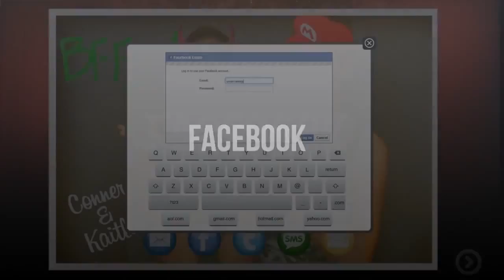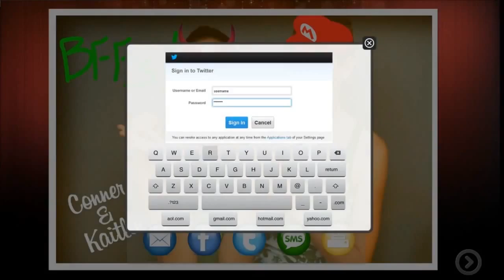Photo Booth Rental Orlando FL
Firefly Photo Booth! Its an interactive booth that engages guests at weddings and special events. Customize photos with a touch of a finger, share images via Facebook, Twtter or even text and email them right from the booth. Serving Orlando, Tampa, Spacecoast & South Florida- Best Value in Florida!

Firefly Photo Booth
572 Carey Way, Orlando, FL, 32825